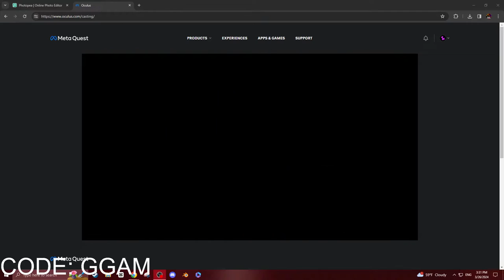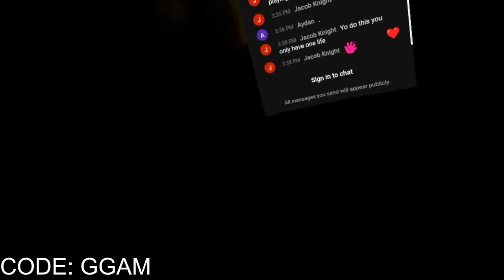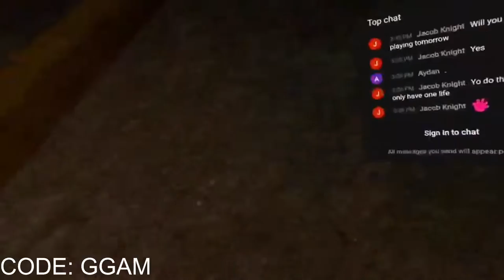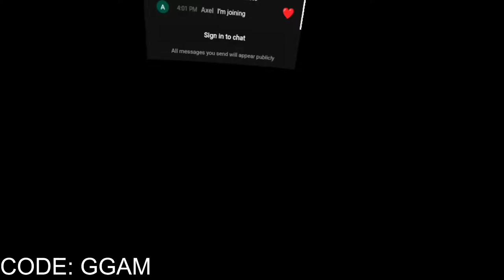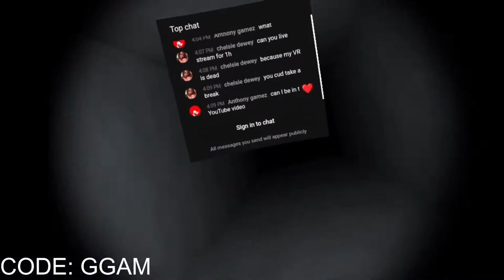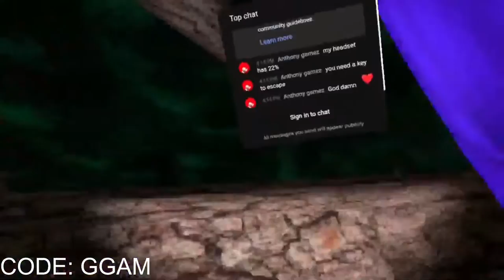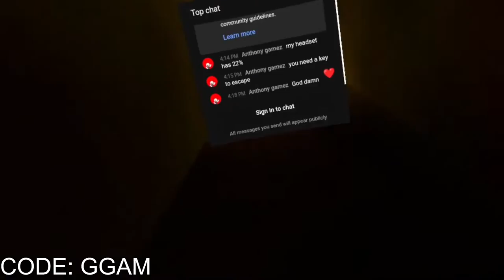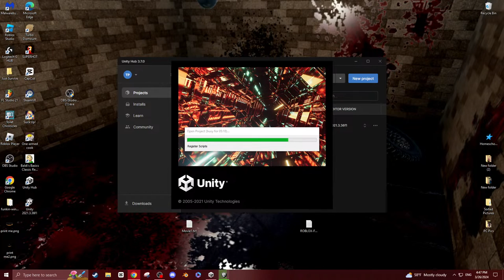big scary live code: ggam